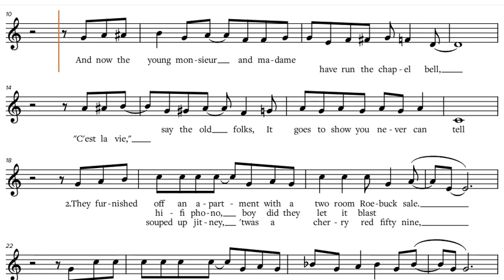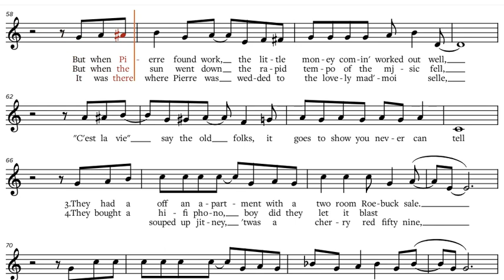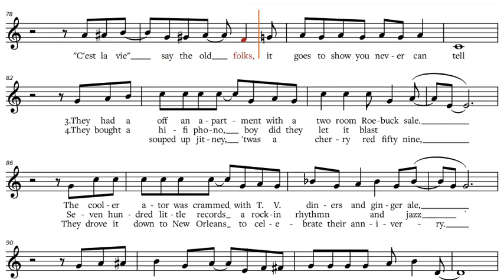Chuck Barry - 1964 | / Pulp Fiction, "You never can tell / C'est la vie", C-Instrument Sheet Music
Chuck Barry - 1964 |  / Pulp Fiction, "You never can tell / C'est la vie", sheet music, play along / backtrack / partitura for C-Instruments [Flute, Oboe, Violine, Voice, Karaoke, etc.]